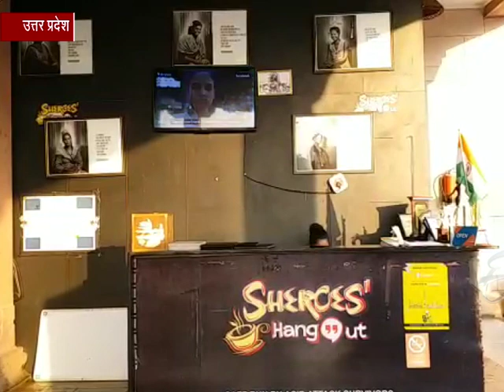लखनऊ : जिंदगी जीने का अलग नजरिया सिखा रहीं एसिड अटैक से प्रभावित महिलाएं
लखनऊ : अक्सर छोटी सी चोट लगने पर भी हम काफी परेशान हो जाते हैं और उसे जल्द ठीक करने के लिए हर जतन कर डालते हैं, लेकिन कुछ जख्म ऐसे भी होते हैं जिनके घाव न तो शारीरिक रूप से भर पाते हैं और न ही मानसिक रूप से . वहीं राजधानी लखनऊ में एक जगह ऐसी भी है जहां एसिड अटैक से पीड़ित महिलाएं जिंदगी से एक बार हारकर उसे दोबारा जीने का जज्बा सीखा रही हैं.